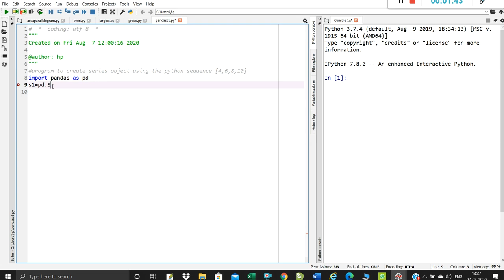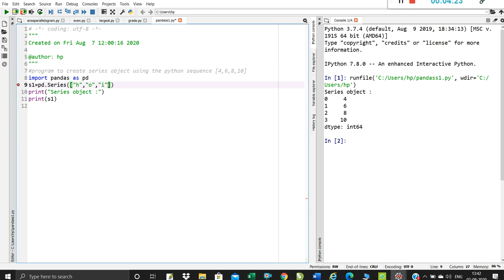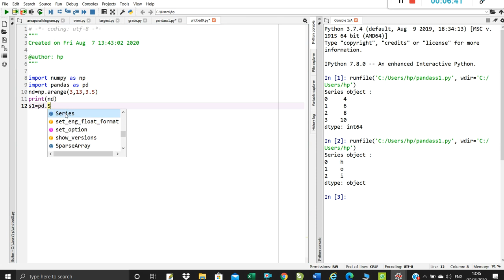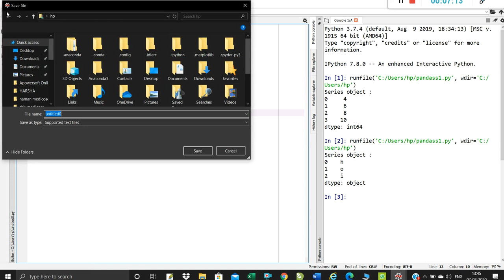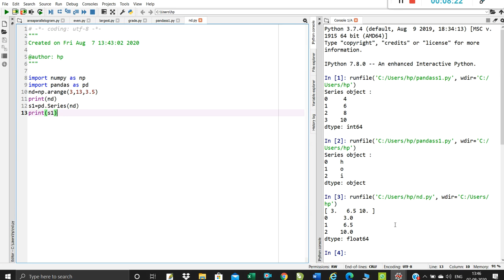Class12#Program to create a Series object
CBSE#CLASS12#Program to create a Specify data as an array